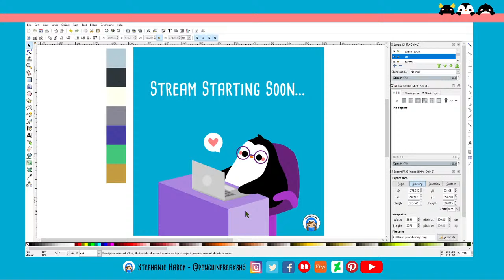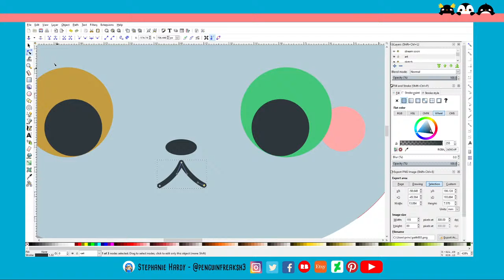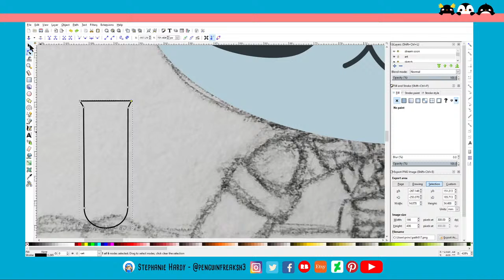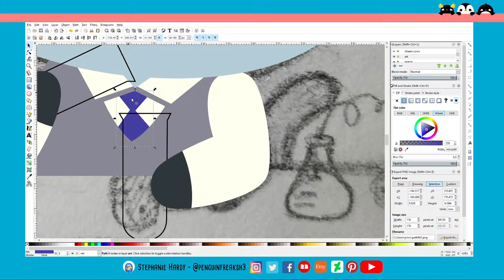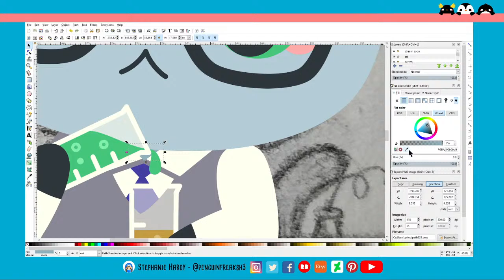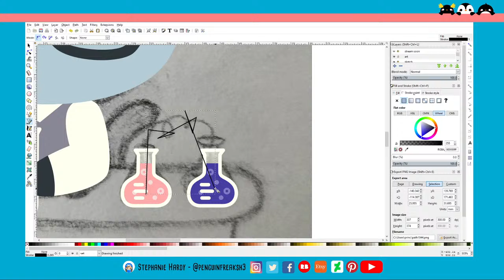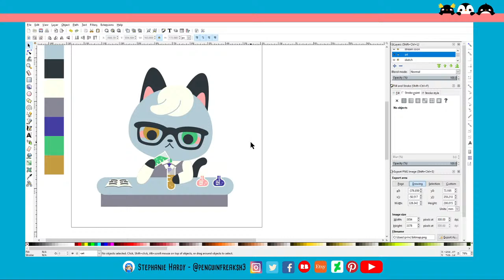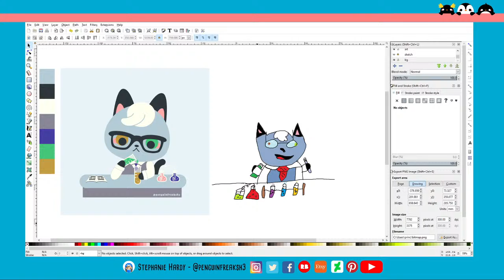Raymond's Experiments - Live Art Stream in Inkscape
Raymond is working on some experiments! I wanted to try my take on this popular Animal Crossing villager.  I hope you enjoy the making of this cute art and join in on the random conversation!

If you have drawing suggestions I'd love to hear them! Let me know what you'd like to see in the comments!

See my process from sketch to finished vector art.

Your support helps me to keep creating cute things for you!